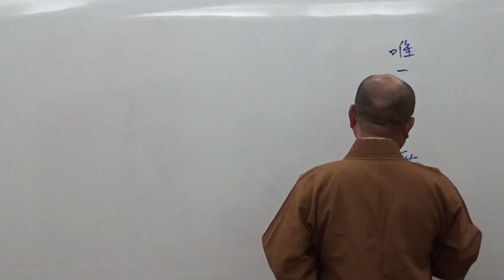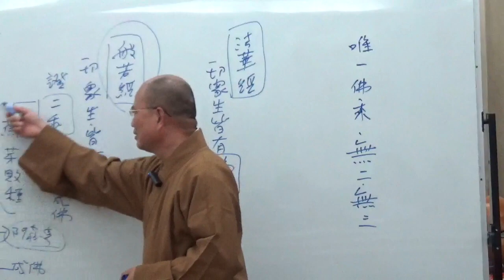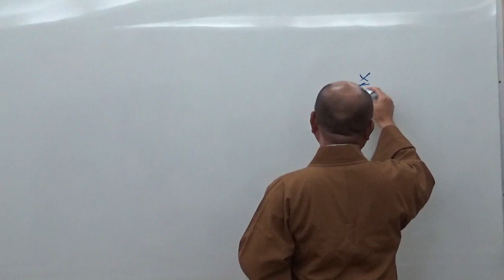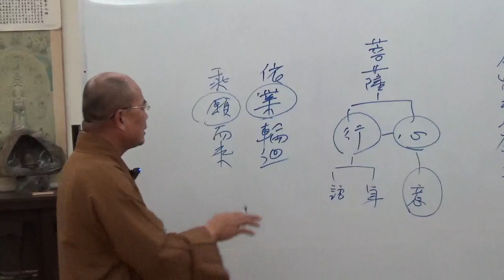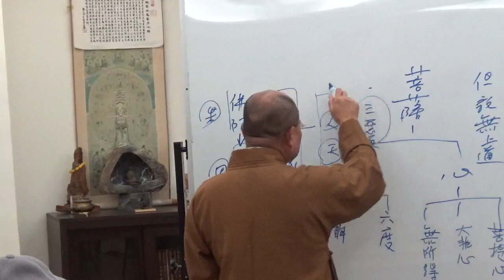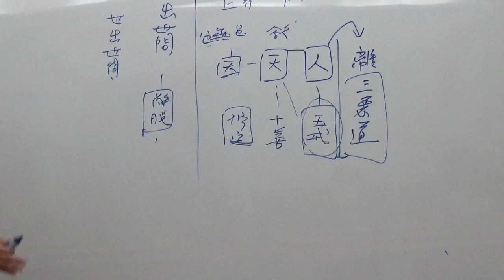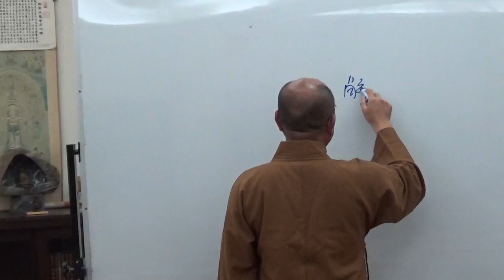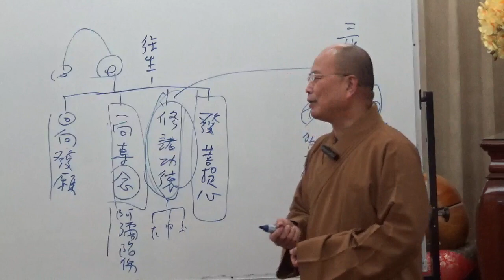成佛之道 087~如正法師